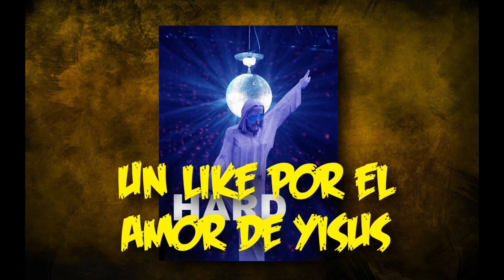Cuando te odian los Easter Eggs | Black Ops 2 Nuketown! ~Cap 2~